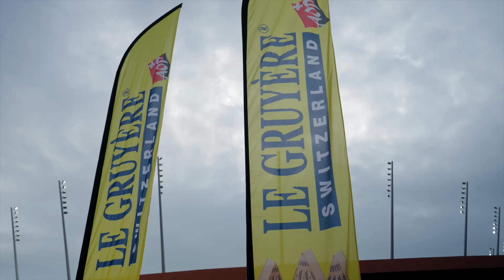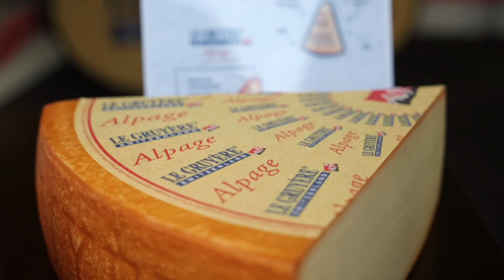MILLE GRUYÈRE Verfolgungsrennen 2023 bei Weltklasse Zürich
Das MILLE GRUYÈRE-Verfolgungsrennen fand am Donnerstag, 31. August 2023 im Stadion Letzigrund im Rahmen Vorprogramms von Weltklasse Zürich statt. Die Ältesten (Kategorie W15/M15) liefen 1000 Meter, die Jüngeren erhielten ihrem Alter entsprechend einen kleinen Vorsprung.